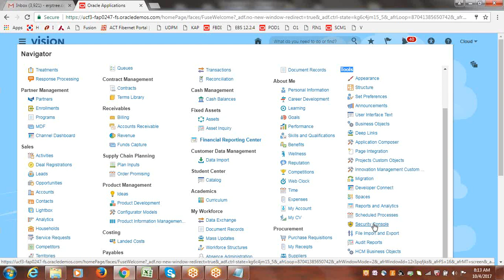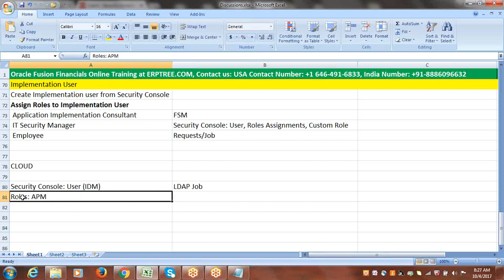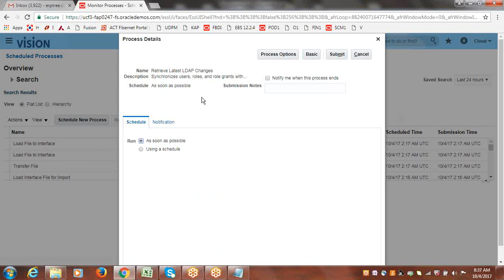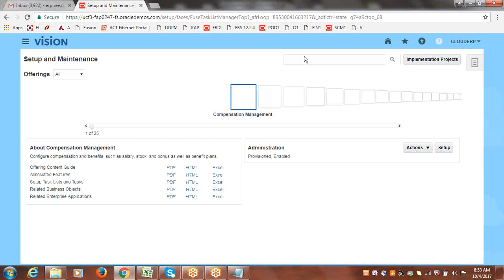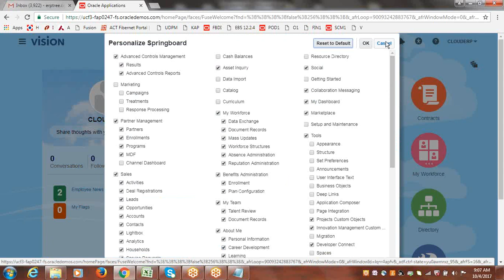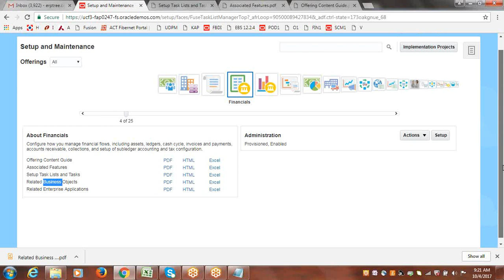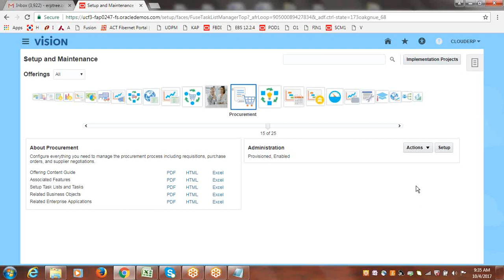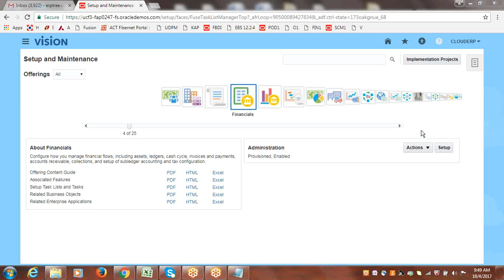Oracle Fusion Cloud Financials Modules (GL, FA, CM, AR, AP) Online Training- Session 1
In this video you can learn how to create Implementation Project. This video is a demo of our Oracle Fusion Financials Online and Self-Paced Training. It includes all the modules (General Ledger, Cash Management, Fixed Asset, Accounts Receivables, Accounts Payable) of Fusion Financials.